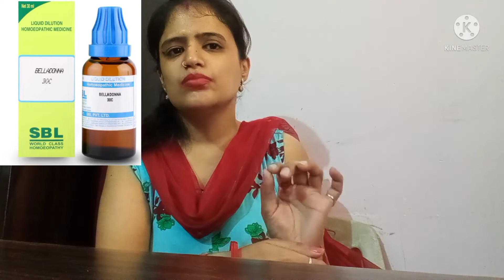Belldonna 30,200 homeopathic medicine uses and benefits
namaskar dosto aj Mane apko belldonna homeopathic medicine k bare m jankare di h sth he uske uses and benefits k bare m jankare di h.